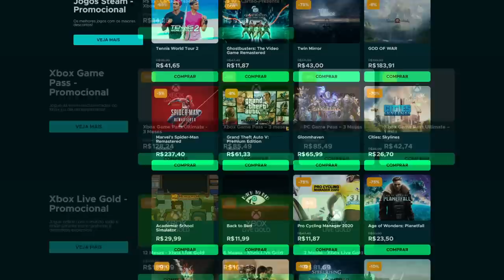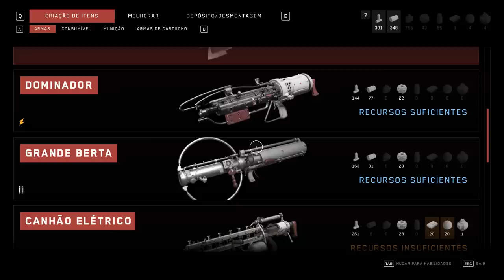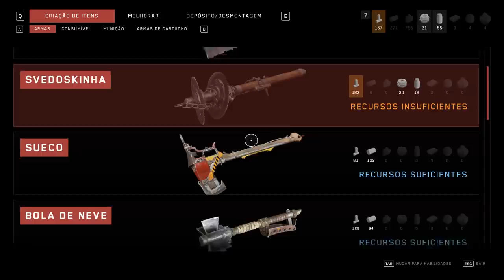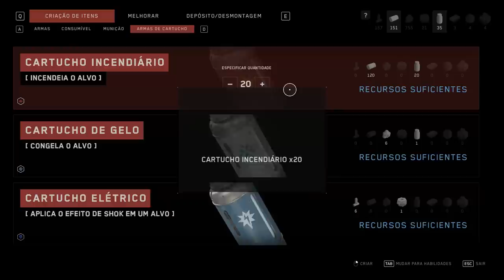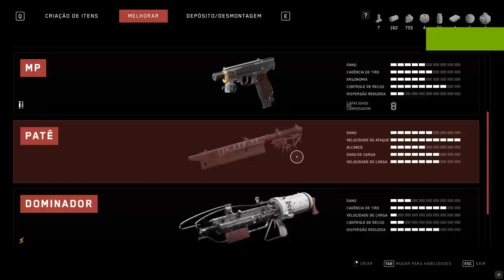7 Coisas que VOCÊ PRECISA SABER e que o jogo NÃO TE DIZ - Atomic Heart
Coisas que atomic heart nao te fala!

➤ PSN: hadessama94